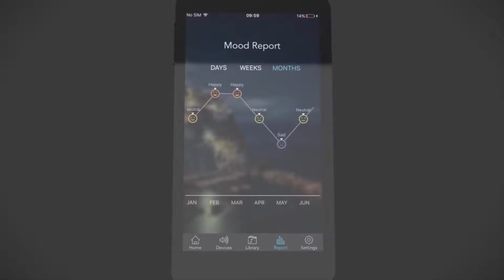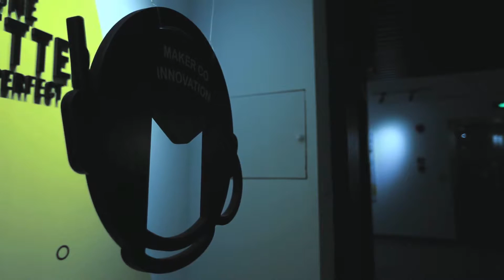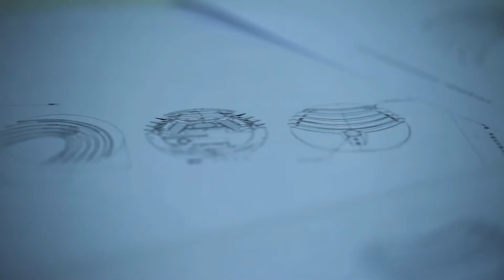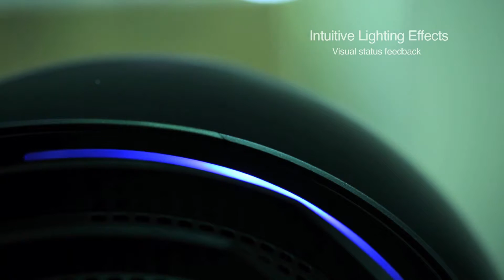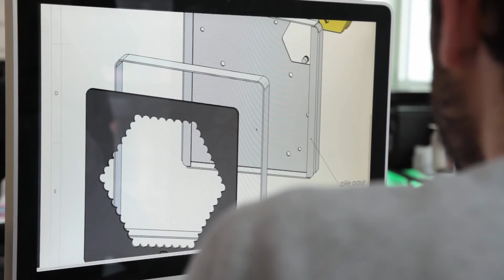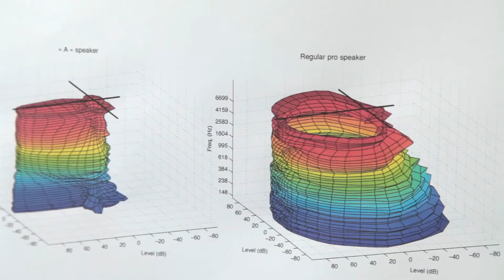5 Futuristic Speakers You Must See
Welcome to Futuristic Tech TV. This video showcases 5 Awesome and Futuristic Speakers that might change the music game.  Enjoy the video.:)